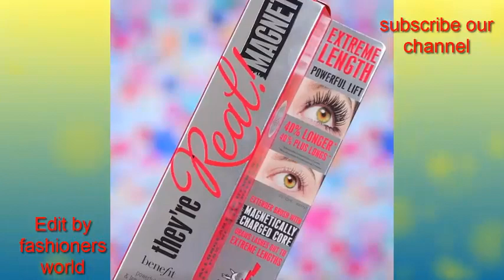eye makeup tutorial for beginners black women